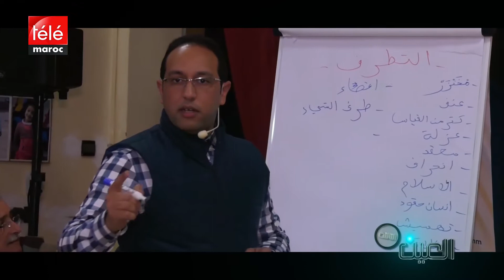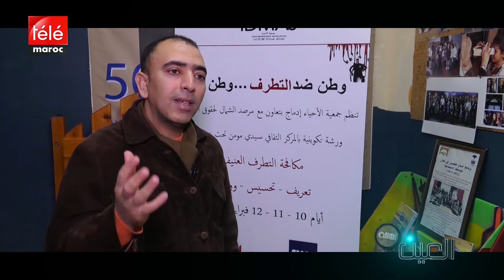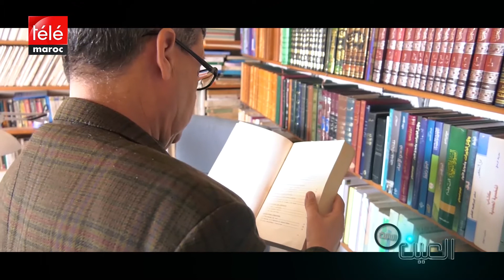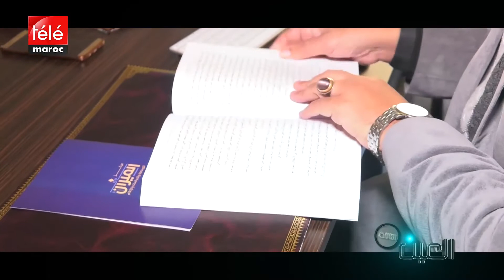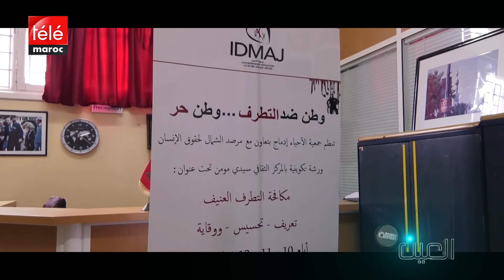العين الثالثة : هكذا استوطنت داعش دول العالم العربي